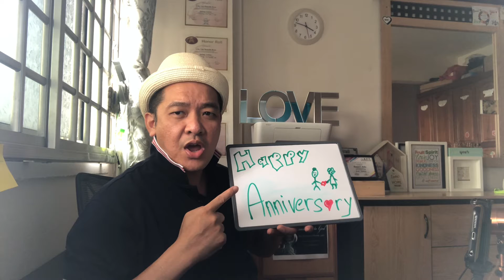♥️Happy Wedding Anniversary♥️